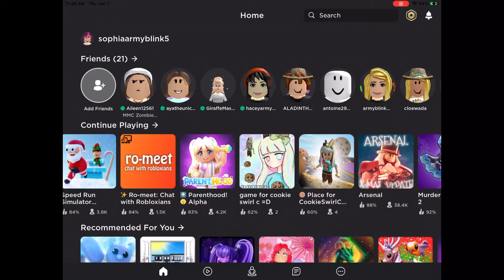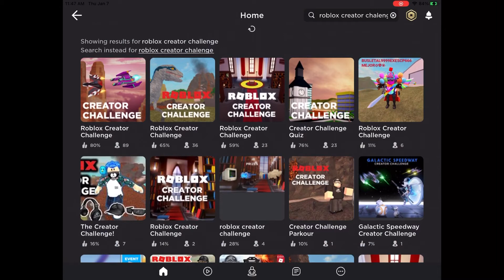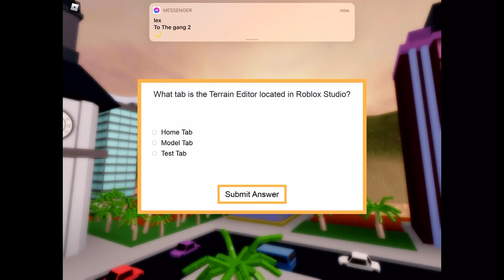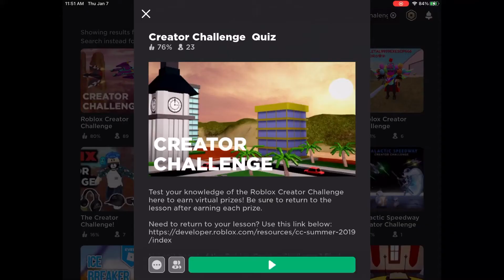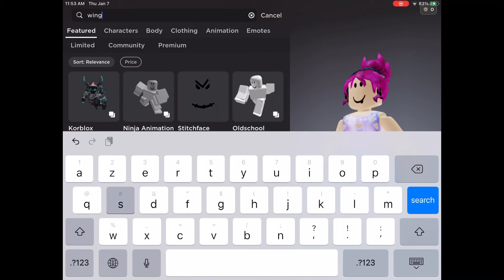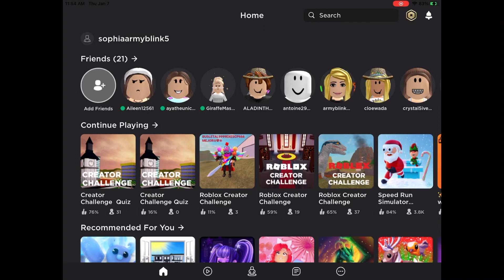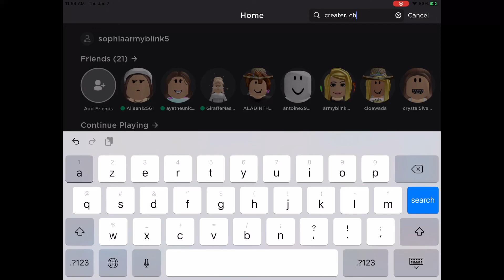How to get stuff for free in Roblox no robux needebut first u need to subscribe my YouTube channel🥺